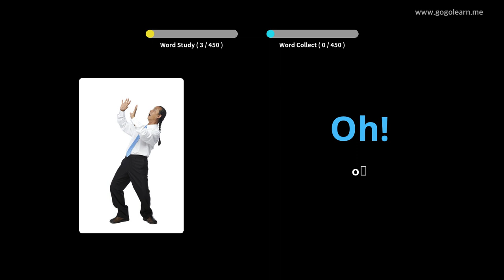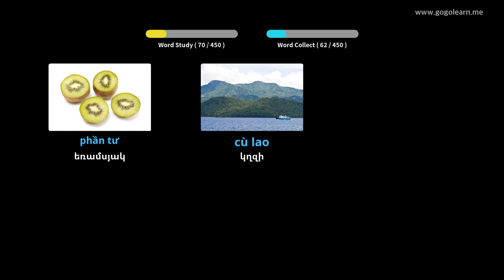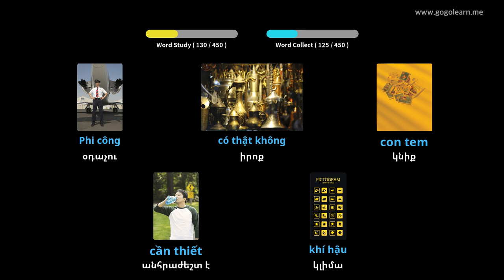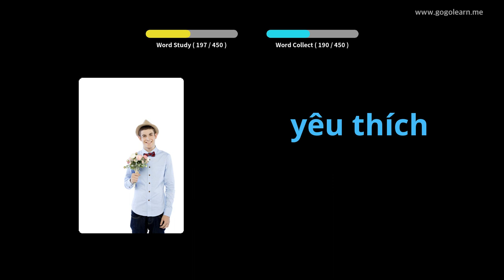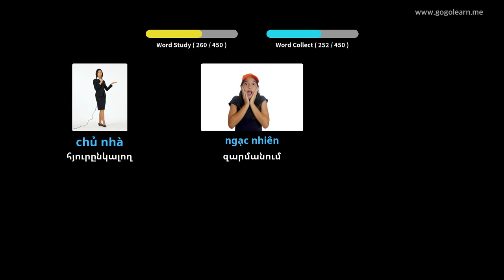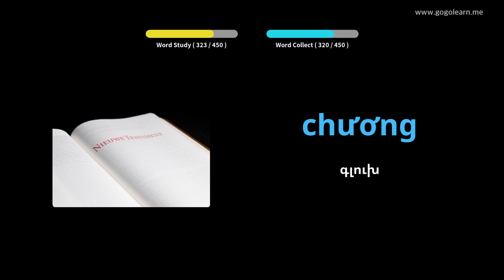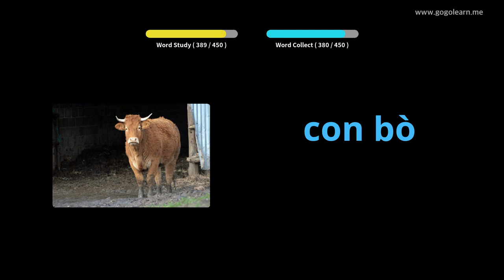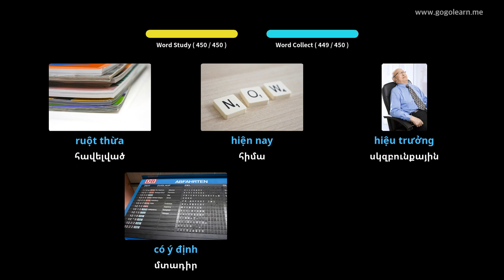Վիետնամական բառապաշարի միջնակարգ դպրոց 3 | Golearn